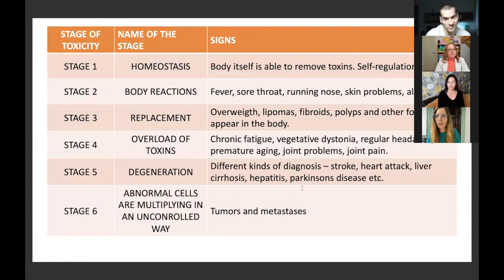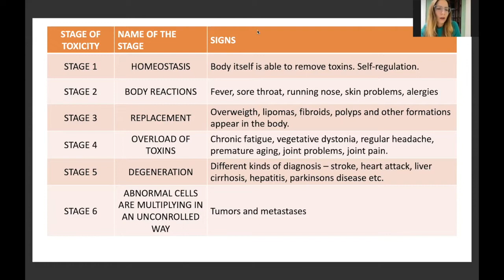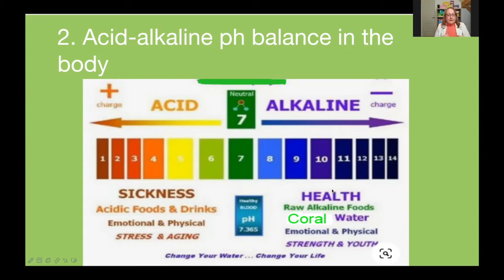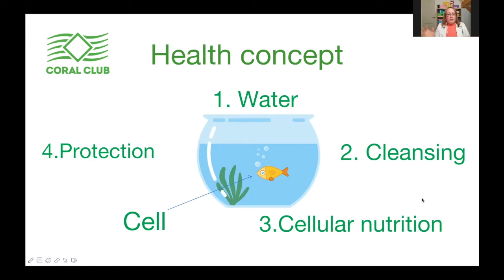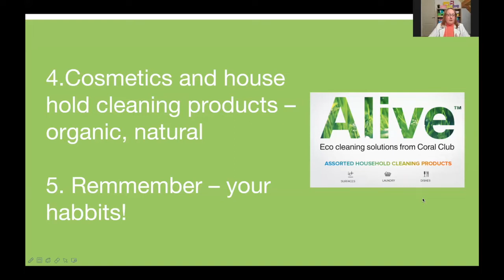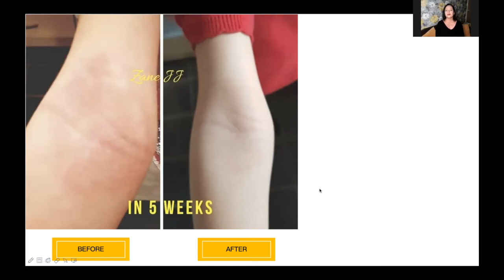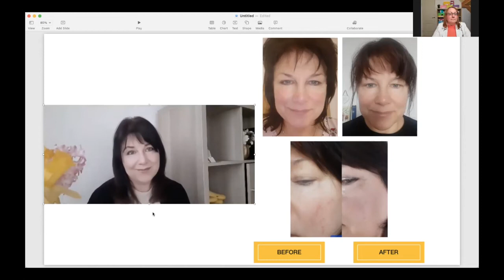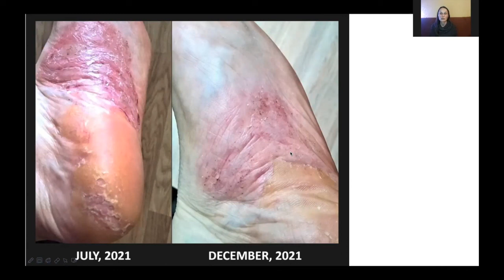Skin problems. Causes, solutions and health results (Coral Club)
📌 People of all ages and genders suffer from skin problems. Regardless of their type, they can indicate a variety of issues in the body.

📌 Unfortunately, the use of various creams, medications and hormonal ointments does not solve this problem. It is necessary to get out of the vicious cycle and eliminate the cause at its root.

In this webinar we will find out:
✔️ The main causes of skin problems
✔️ How to deal with them, where to start?
✔️ Share stories of how people have successfully solved skin problems